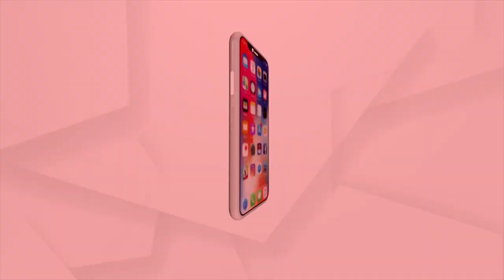Archana Nag Blackmailing Case: Accused’s Luxurious Car Found!